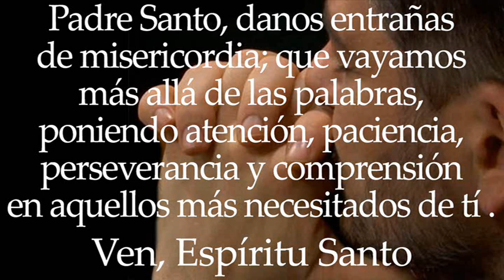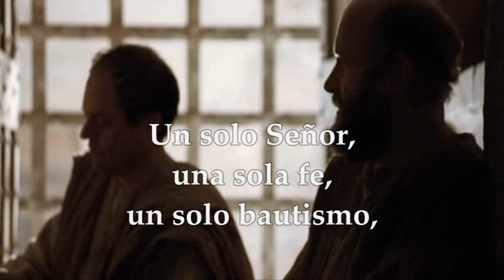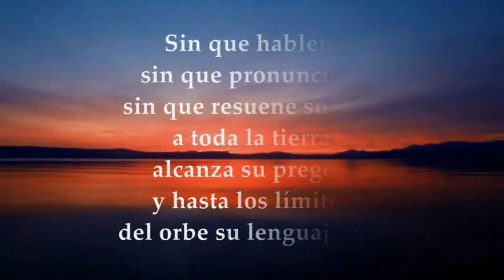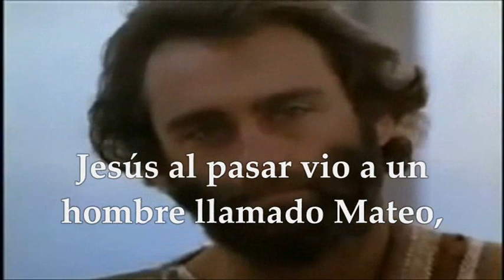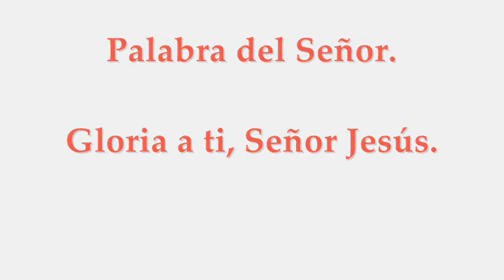MARTES SEPTIEMBRE 21 DE 2021 FIESTA SAN MATEO APÓSTOL Y EVANGELISTA |MATEO 9,9-13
LECTURAS Y EVANGELIO EUCARISTÍA MARTES SEPTIEMBRE 21 DE 2021 FIESTA SAN MATEO APÓSTOL Y EVANGELISTA
Primera Lectura: De la carta del apóstol San Pablo a los Efesios 4,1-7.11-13 Salmo 18 R/. A toda la tierra alcanza su pregón Evangelio según San Mateo 9,9-13